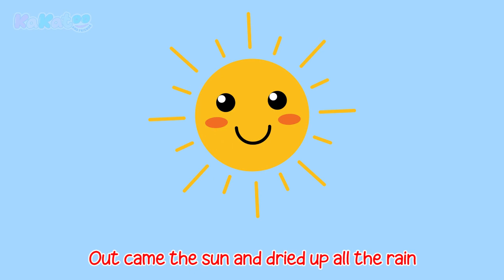Itsy Bitsy Spider | Popular Kids Songs + Nursery Rhymes | Kakatoo - Lagu Anak Indonesia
Song Title : Itsy Bitsy Spider

Lyric:

The Itsy Bitsy spider went up the water spout,
Now the Itsy Bitsy spider went up the spout again.

Channel Kakatoo berisikan video lagu anak terbaru dan video lagu anak terpopuler sepanjang masa, serta disesuaikan dengan kebutuhan musik anak-anak Indonesia.

Itsy Bitsy Spider trying to climb up the water spout, is he going to reach the top? Find out in this fun video!

Kids all over the world absolutely love Itsy Bitsy Spider, also known as Incy Wincy Spider.
In this popular nursery rhyme, a spider climbs up the water spout, but rain keeps pushing him down. Is he going to succeed?

Enjoy this unique and original version of a traditional song. It’s good for babies, toddllers, children, kids and parents alike!